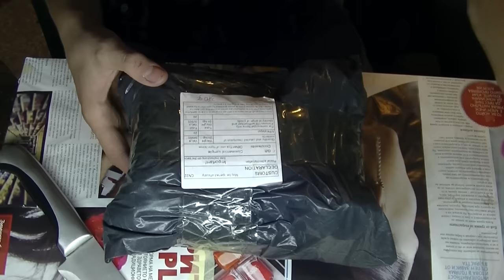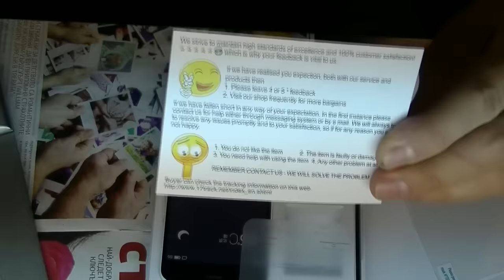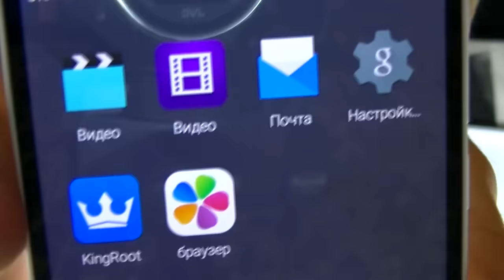Meizu M2 mini меню на русском отзыв пользователя Посылка из Китая телефон Meizu m2 mini 2015 130$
Прошу вашему вниманию этот телефон у продавца с которым не было проблем , меню на русском